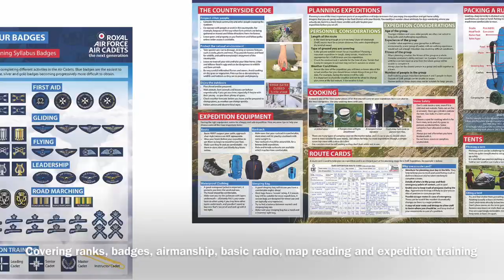Air Cadet Squadron Posters (Set of 6) 2019-2020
Create the perfect teaching environment and enhance training at your squadron or training centre with this great value set of large format (size A1 an A2) air cadet instructional posters. Comprising 6 separate posters covering First Class Cadet Training, badges of rank and proficiency badges. Created by an experienecd RAFAC Officer, who is also an author, editor and qualified teacher with years of air cadet experience. This set of high quality posters is supplied packed in a robust cardboard tube to ensure they arrive to you in perfect condition. Ideal for classrooms, squadron offices and buildings, each set includes:

•Know Your Ranks (staff ranks and cadet ranks) Size A1
•Know Your Badges (Progressive Training Syllabus) Size A1
•Airmanship (First Class Cadet Training) Size A2
•Basic Radio (First Class Cadet Training) Size A2
•Map Reading (First Class Cadet Training) Size A2
•Expedition Training (First Class Cadet Training) Size A2